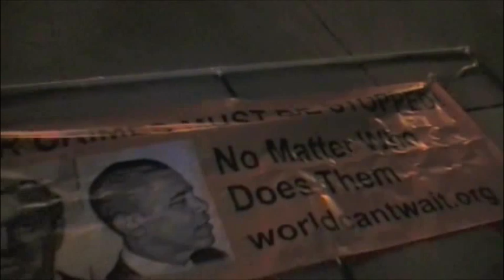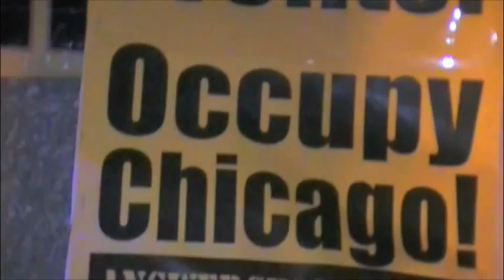Occupy Wall Street In Chicago (October 15/16, 2011)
From the night of October 15th to the early morning of the 16th, 2011.

Songs:
YouTube Library

Chapters
0:00 - Grant Park
1:11 - "This Is What Democracy Looks Like"
1:27 - Police
2:11 - "Banks Got Bailed Out, We Got Sold Out"
3:05 - Dancing
3:51 - Arrests
5:12 - March
6:13 - Music
7:30 - Power To The People